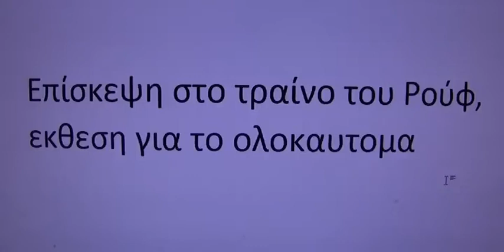εκθεση στο Ρούφ